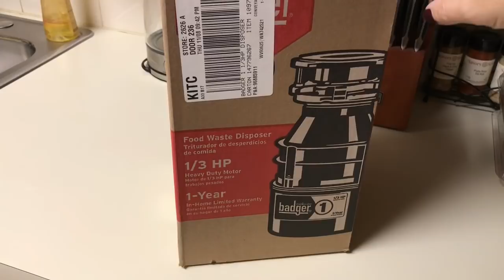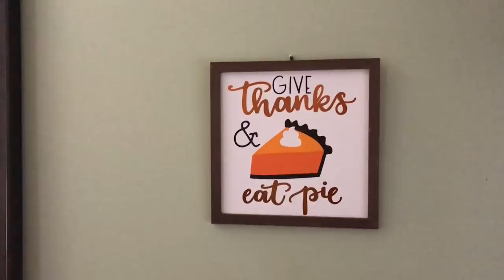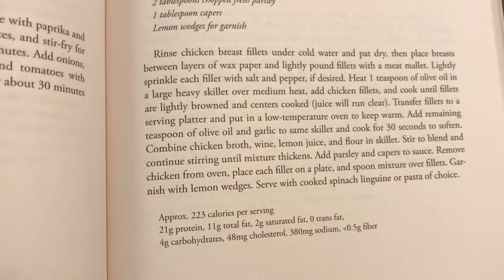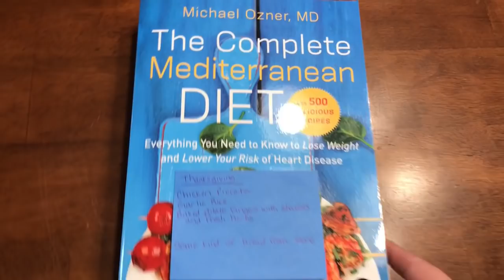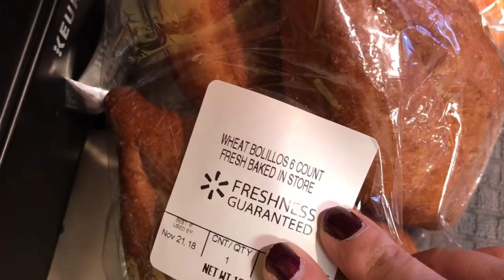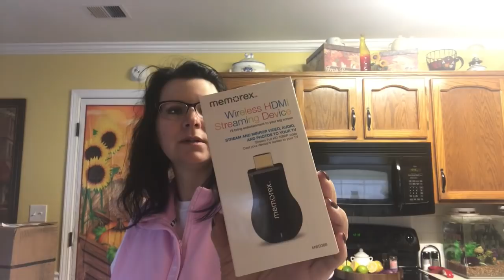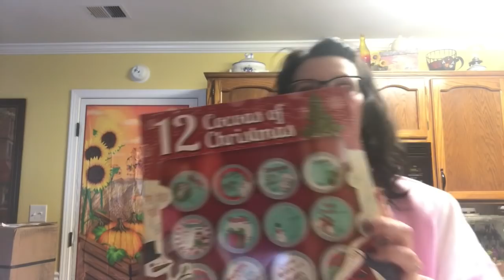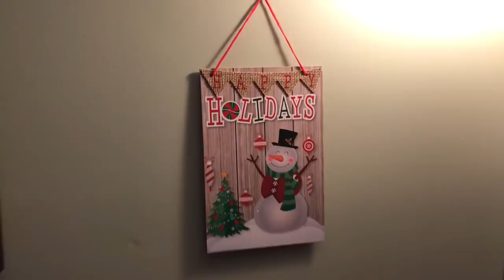A Week In My Life 118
Thanksgiving and Christmas in one week.